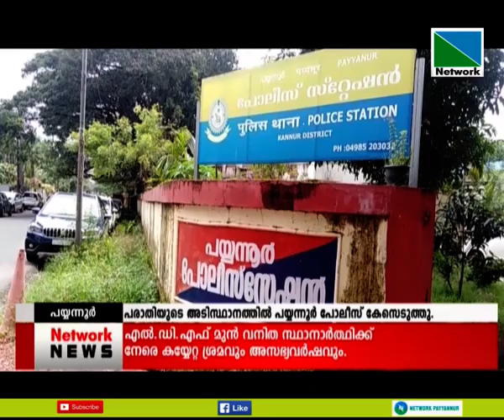എല്‍.ഡി.എഫ് മുന്‍ വനിത സ്ഥാനാര്‍ത്ഥിക്ക് നേരെ കയ്യേറ്റ ശ്രമവും അസഭ്യവര്‍ഷവും